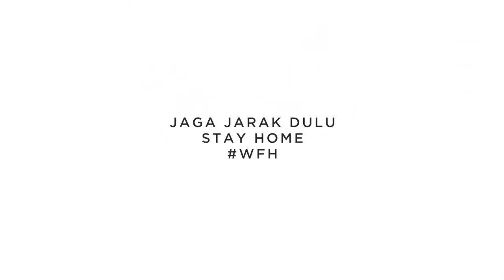Work From Home @Sayana Apartments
Dengan adanya himbauan pemerintah untuk mencegah penyebaran virus corona (Covid-19) dengan melakukan social distancing, tentunya sangat mempengaruhi aktivitas harian seluruh masyarakat. Segala aktivitas menjadi terpusat di rumah. Begitu juga saat harus tetap produktif, maka dipilihlah opsi "Work From Home" atau lebih dikenal dengan istilah WFH.

Meskipun WFH, bukan berarti jadi tidak produktif dan bosan, karena dengan segala fasilitas yang tersedia di Sayana Apartments sangat menunjang aktivitas kamu. Untuk lebih jelasnya, tonton video ini sampai habis ya..